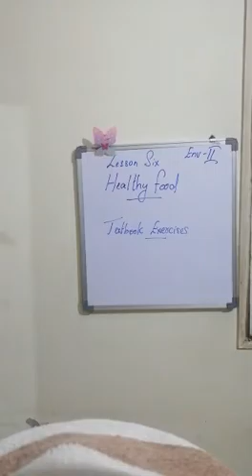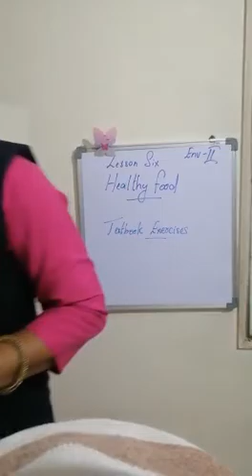CLASS 2 CH 6 PART 1B ENV DT 07 09 2020